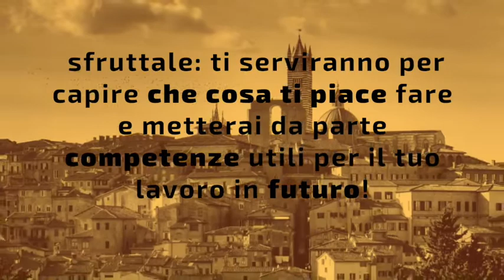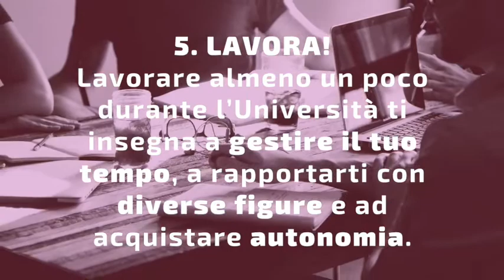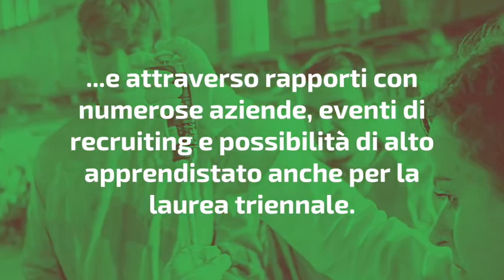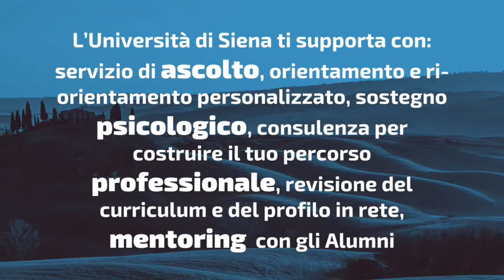I consigli del Career service per te